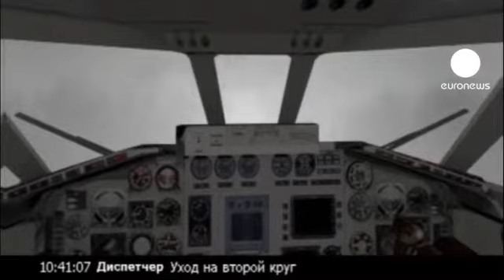اقالة ثلاثة جنرات في الجيش...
ثلاثة جنرالات وعشرة ضباط في الجيش البولندي اقيلوا من مناصبهم بعد ايام قليلة من عرض تقرير لجنة التحقيق في اسباب تحطم طائرة الرئيس ليخ كاتشينسكي في نيسان ابريل بسمولينسك غرب روسيا.